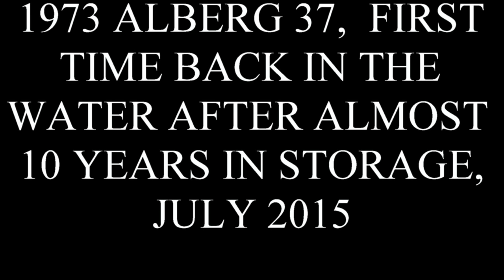ALBERG 37 (1973) FIRST TIME BACK IN THE WATER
Finally I got the boat in the water after it was sitting almost 10 years in storage. The motor was locked up so I took it out at the yard. Was easier since there was a crane available. I then had my friend tow me with my Tartan 27 from the Okeechobee Canal to Hudson (FL) where the boat is now in a private marina. I continue the work on it. In progress to rebuilt the engine (Perkins 4-107).